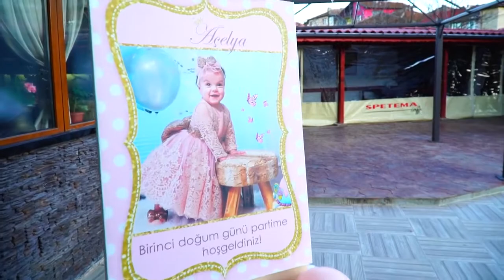Първи рожден ден на Ачелия Опака /2020/